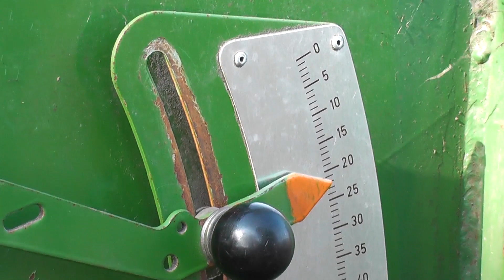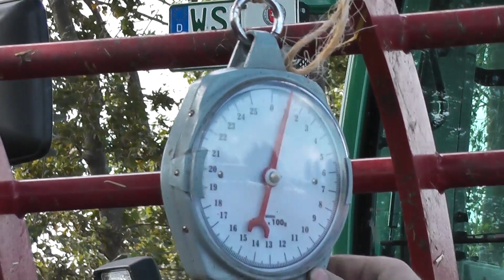Aussaat im Ammerland - My KuhTube Film 48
Unsere My KuhTube-Landwirte Dirk und Malte aus dem Ammerland drehen heute am Rad!
Was das mit der Aussaat zu tun hat, erklären uns die beiden jetzt selbst!